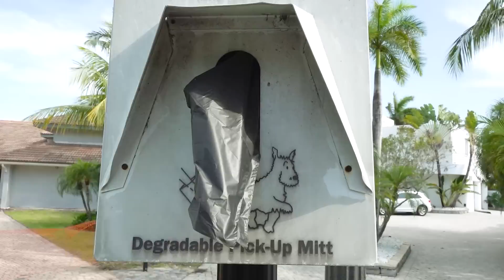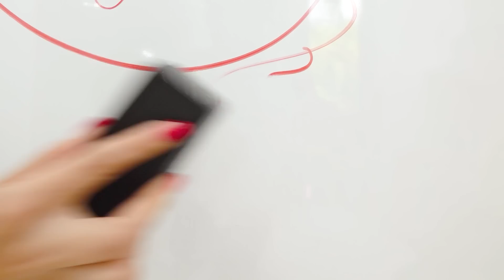Chris i Mama pokazują, jak oszczędzać zasoby naturalne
Ten film przedstawia produkty, które Vlad i Niki pomogli stworzyć.